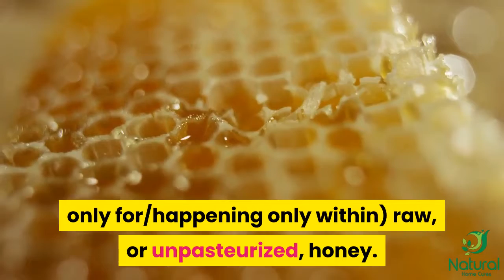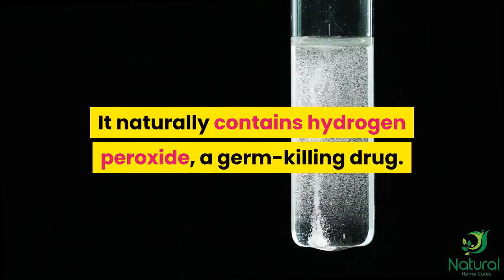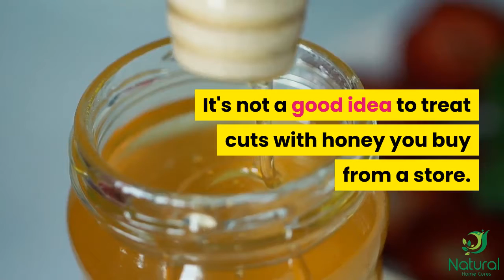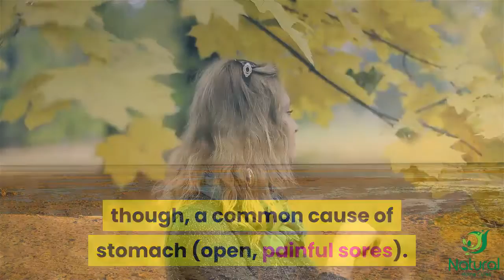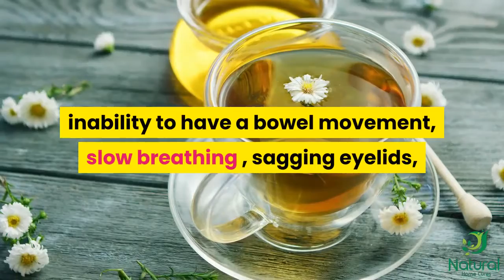BENEFITS OF HONEY IN HOME REMEDIES